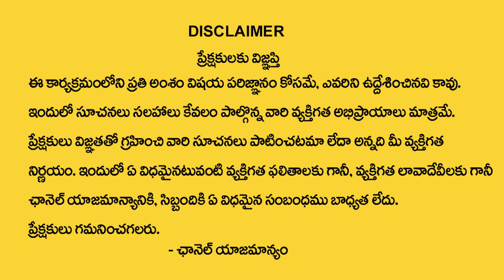ఈ 5 రాశులు వారికీ జూన్ 4 లోపు ఏం జరగబోతుందంటే ? | Vaara Phalalu | Rashi Phalithalu | Rashifal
Watch : ఈ 5 రాశులు వారికీ జూన్ 4 లోపు ఏం జరగబోతుందంటే ? | Vaara Phalalu | Rashi Phalithalu | Rashifal | MY DESTINY